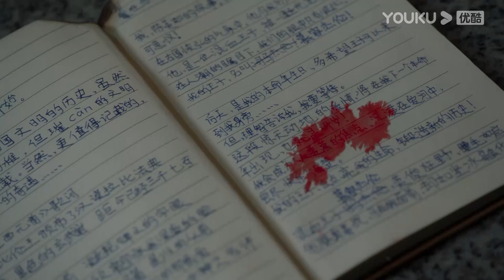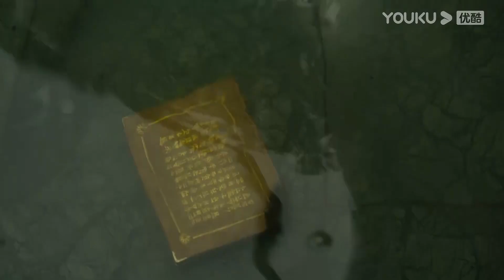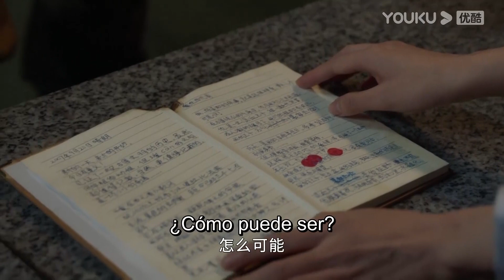Misteriosas manchas de sangre en el diario causan que los tres vomitan sangre| Querido Diario| YOUKU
[Querido Diario] A los 12 años, Chen Mei Ru comenzó a describir sus ensueños de amor y escribió en su diario su fantasía sobre un antiguo príncipe babilónico. A los 24 años, el príncipe de ella aparece como un dios, y los demás personajes de su diario van apareciendo uno a uno. El diario de ese año se convierte en un hechizo para viajar en el tiempo. Chen Mei Ru se ve así envuelta en una relación de amor-odio .

★Protagonistas: Feng Xiaoyue / Bu Guanjin / Xu Weining / Zhou You / Wang Ruichang / Zhu Yan Man Zi
★Episodios: 24